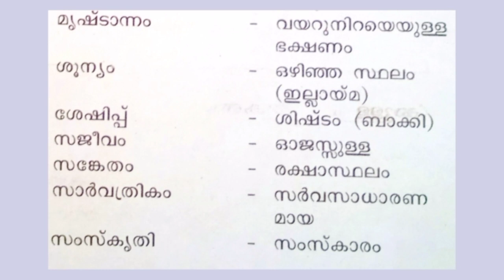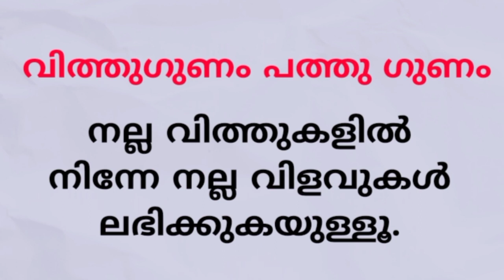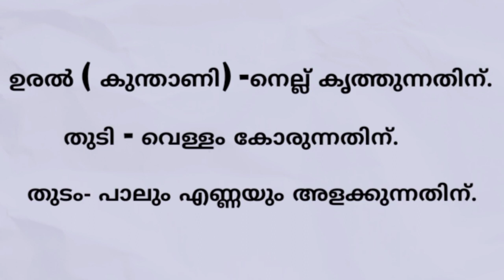ക്ലാസ് 4 മലയാളം പത്തായം September 22 Activities | Pathayam Worksheet